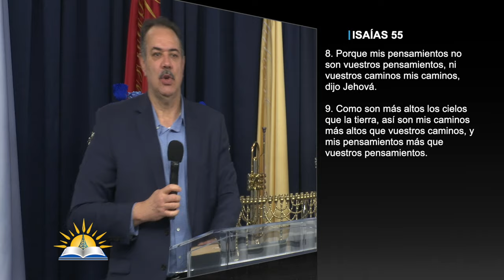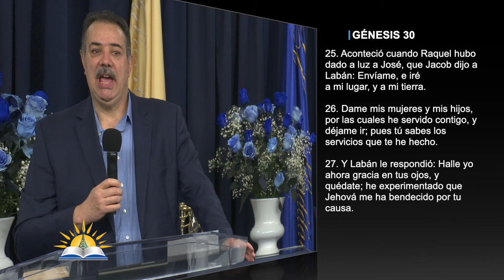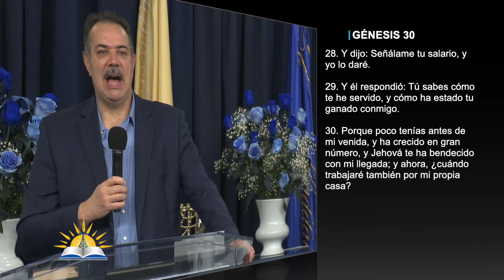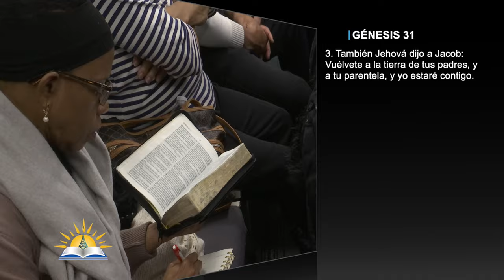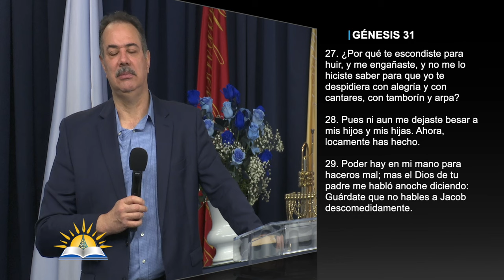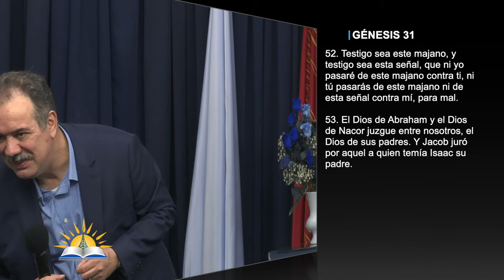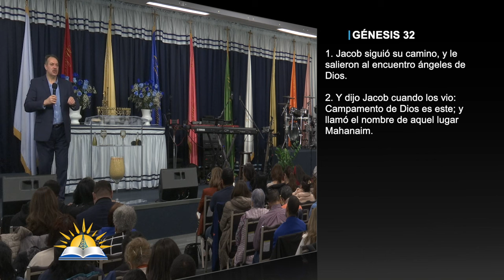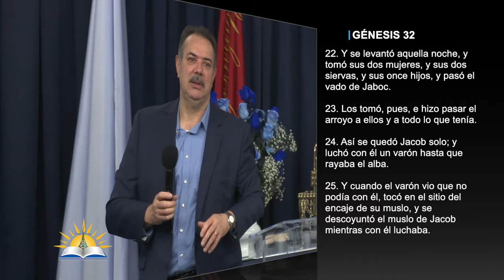Mis caminos #12 - Pastor Patricio Abreu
Versos:
Isaías 55:8-9
Proverbios 12:28
Salmos 16:6
Génesis 30:25-30
Génesis 31:1-2
Proverbios 10:22
Génesis 31:27-29
Génesis 31:52-53
Génesis 32:1-3
Génesis 32:22-29

¿Quiénes somos?

CCLI # 11207910
Church Streaming & Podcast License
CCLI # CSPL060797